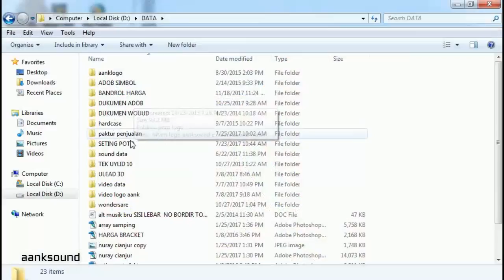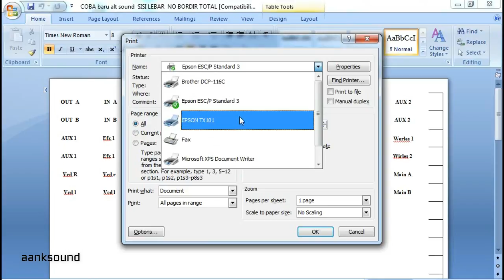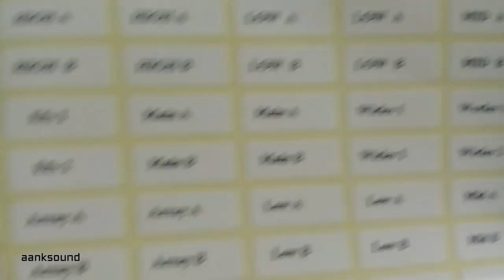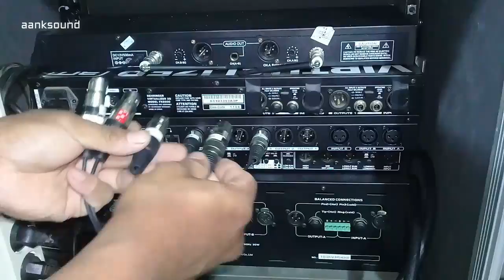Buat kabel penghubung untuk sound system dari management ke power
Kabel penghubung